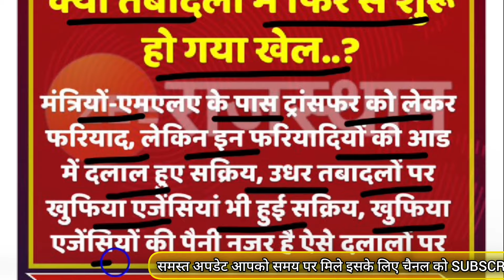तबादलों में फिर से शुरू हो गया खेल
*** ABOUT ME ***🔴

3rd Grade Transfer Headlines
Teacher Transfer News
3rd ग्रेड शिक्षकों के ट्रांसफर से जुड़ी खबरें
3rd Grade Transfer News
Teacher Transfer news today
Latest news
जल्द होंगे तृतीय श्रेणी शिक्षकों के ट्रांसफर
Teacher Transfer
3rd Grade transfer News
Teacher Transfer News
News
तृतीय श्रेणी शिक्षकों के स्थानांतरण से जुड़ी खबरें
3rd Grade Transfer

3rd grade teacher transfer latest news ,